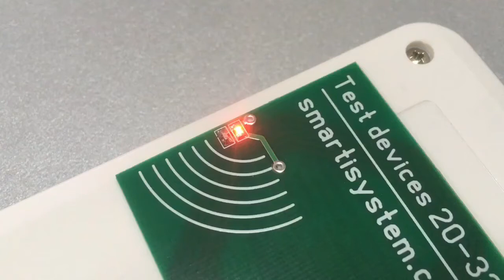Излучение частоты 0,900 Гц биорезонансным прибором программы Простатит из Терапевтические наборы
Излучение частоты 0,900 Гц биорезонансным прибором программы Простатит из подраздела Терапевтические наборы.
Разработка и производство портативных бесконтактных приборов частотно-резонансной, антипаразитарной, цветотерапии, светотерапии, квантовой и биорезонансной терапии с 2015 года. Сделано в Украине, Львов.
Insuria LLC входит в состав группы компаний Smarti System.